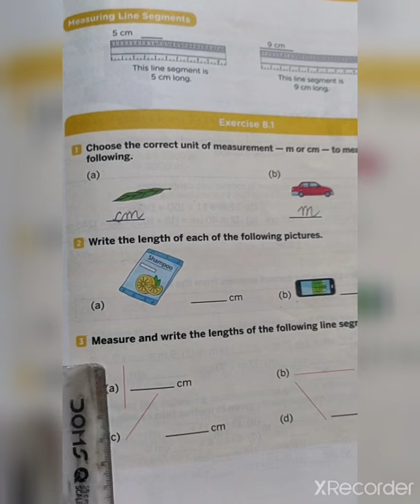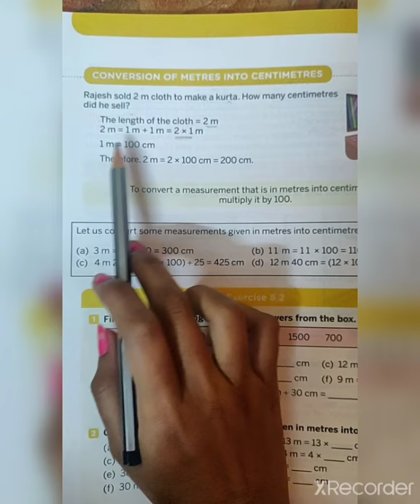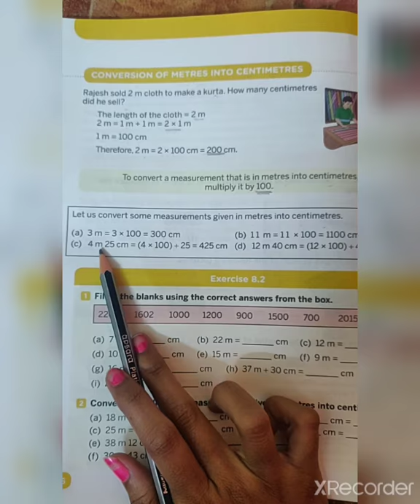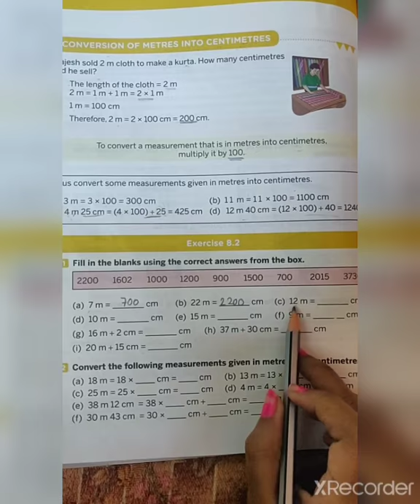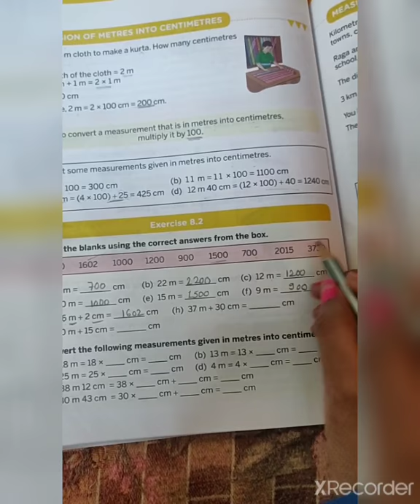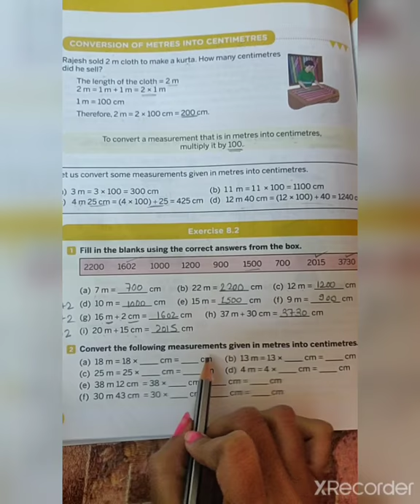Maths || Measurement ( Part 1 )